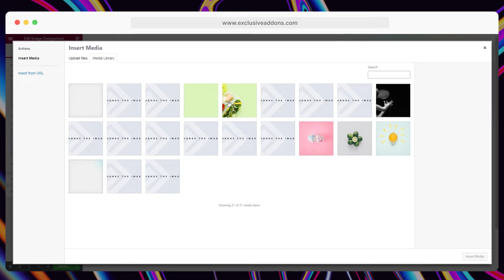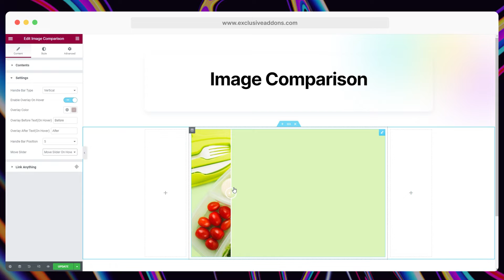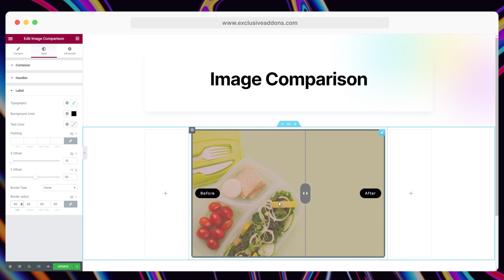How to Configure and Style Image Comparison Widget for Elementor Page Builder Using Exclusive Addons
In this video, we'll show ​how to use the Image Comparison widget using Exclusive Addons for Elementor Page Builder. This will help you to:-

-consists of two image fields that can add two images or the same image with two different effects and visually compare them.
-to visualize the inspiring results of your work.
-compares two photos, making the results of your work evident.